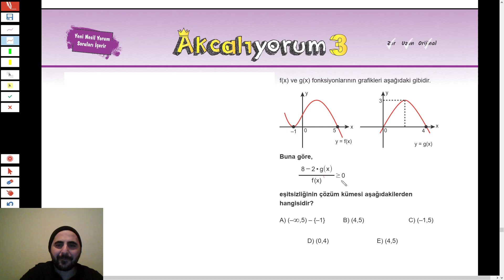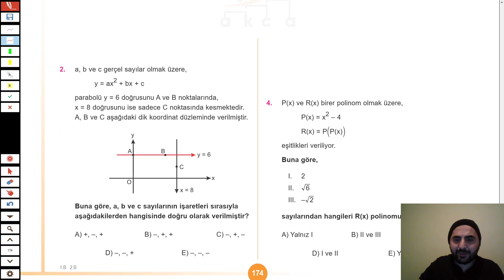KORSAN TAKTİKLE 😎 Eşitsizlik Kümesi Soruları Nasıl Çözülür ??? 2022 AYT ✔ Günay Yayınları 👍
tyt ayt yks 2018 AYT çıkmış eşitsizlik soru su üzerinde bu taktiği deneyebilirsiniz...
Günay Yayınları Akça Eğitim Parabol Eşitsizlik Fasikülünden alınmış sorulardır.